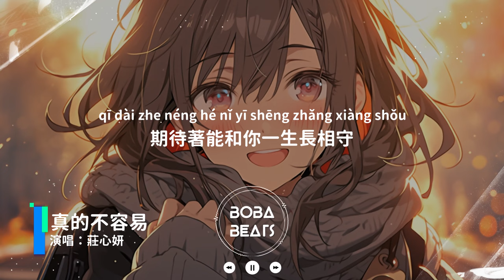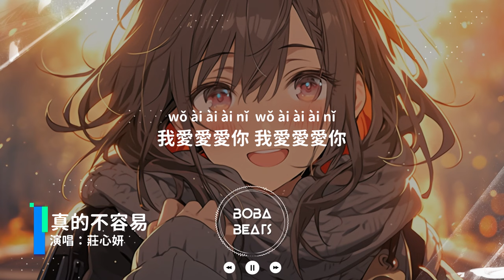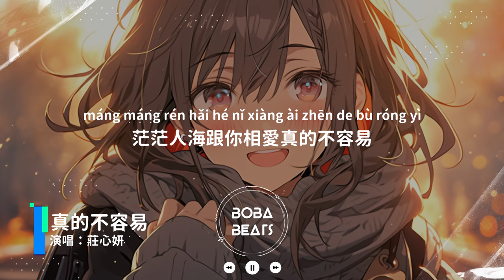莊心妍 - 真的不容易『期待著能和你一生長相守 只想一生一世擁有你的溫柔』【Lyrics Video】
《真的不容易》歌詞影片
支持歌手

LYRICS
盼了你那麼久我夢你那麼久
見你一面就能把你刻在心裡頭
每當夜深的時候是想你的時候

分分秒秒期待著你給我的溫柔

等了你那麼久我想你那麼久
不知何時才能把你擁在懷裡頭

期待著能和你一生長相守

只想一生一世擁有著你的溫柔

我愛愛愛你 我愛愛愛你

話雖簡單真的相愛沒那麼容易
我會珍惜和你一起的點點滴滴

只想一生一世擁有你的溫柔

茫茫人海跟你相愛真的不容易
我會永遠把你藏在我的生命裡